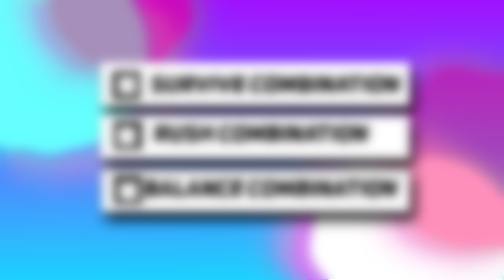AFTER UPDATE BEST CHARACTER COMBINATION IN FREE FIRE | SOLO RANK PUSH CHARACTER Combination 2024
clash squad rank best combination

unlimited health character combination,
unlimited hp character combination 2023,
unlimited hp character combination after update,
unlimited hp character combination cs rank,
best double active skill combo for cs rank,
cs rank best double active skill combination, player 07,
scarecrow gaming,
br rank best character combination after update,
best character combination in free fire br rank,
br rank best character skill combination,
br rank character combination,